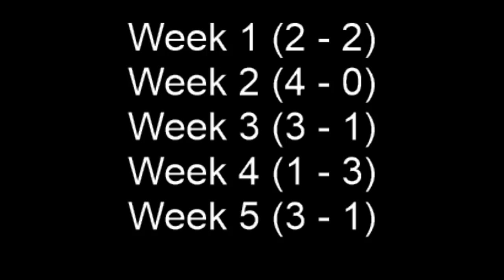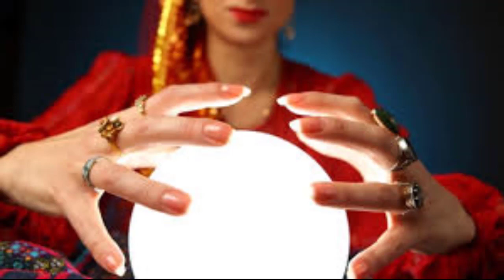XFL Week 6 Picks / Score Predictions From XFL News Hub Editor Mark Perry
Mark Perry from XFL News Hub make picks and break down all four Week 5 XFL matchups on Saturday and Sunday.